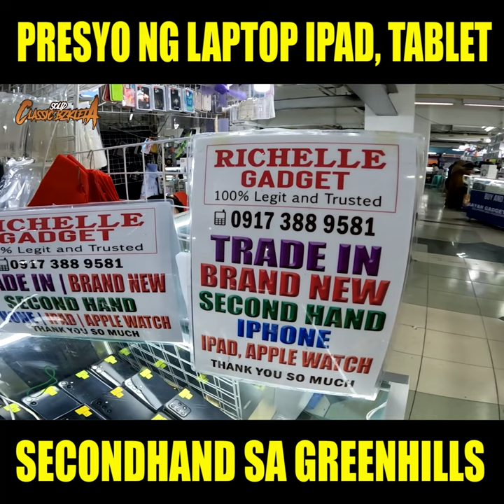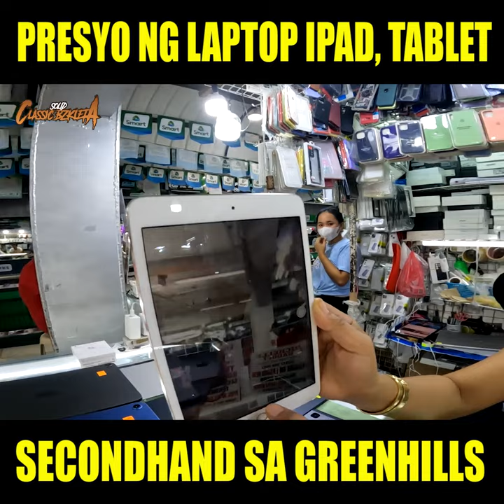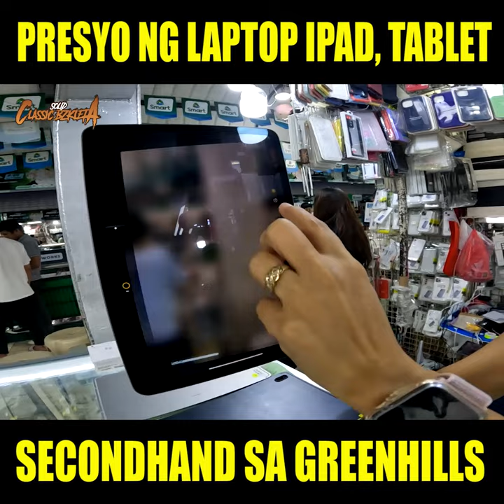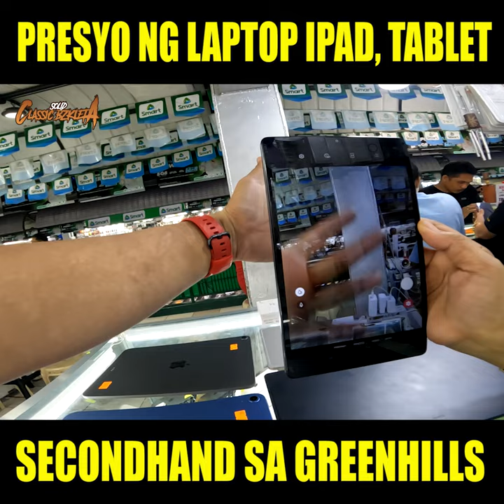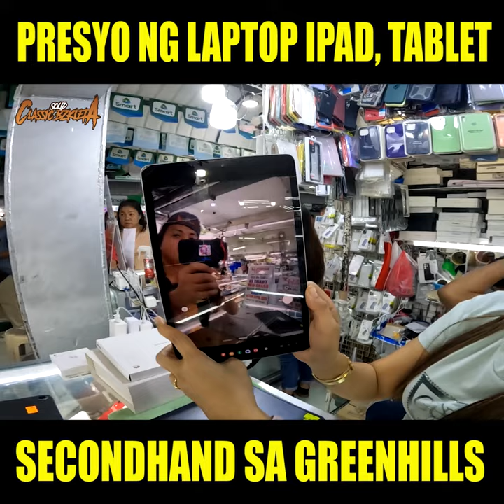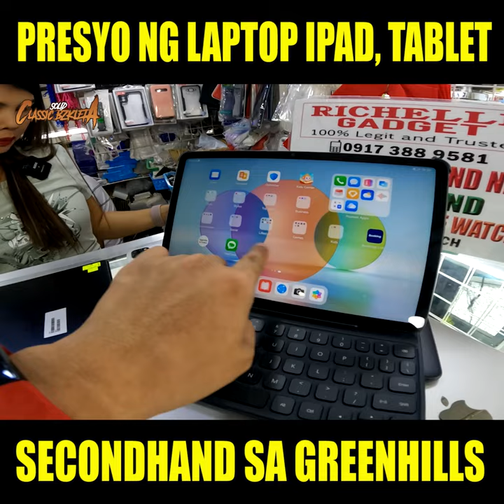PRESYO NG GAMING LAPTOP, IPAD, TABLET SECONDHAND | Greenhills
LOCATION: Green Hills Shopping Center Mall San Juan City
Store no.V-6